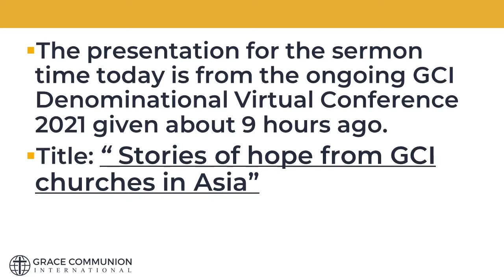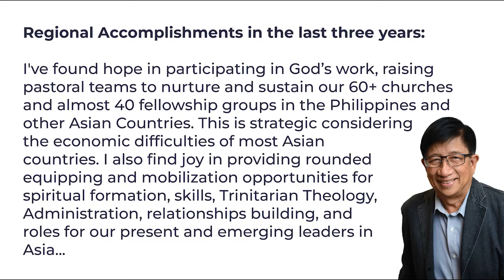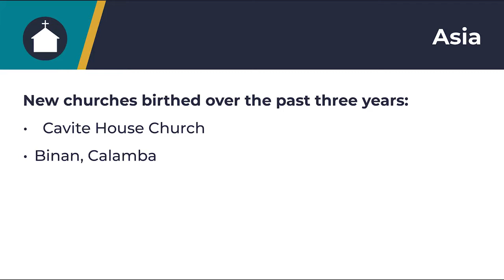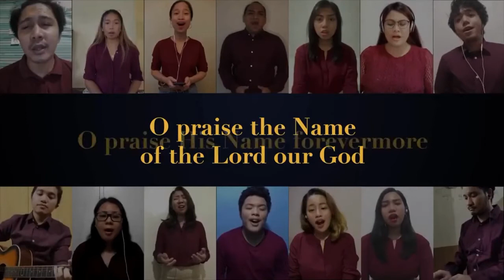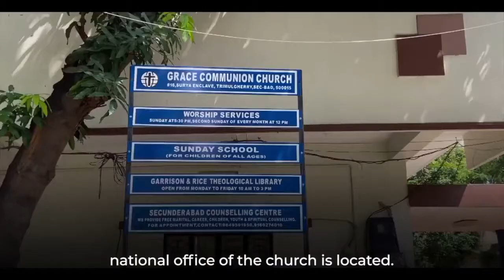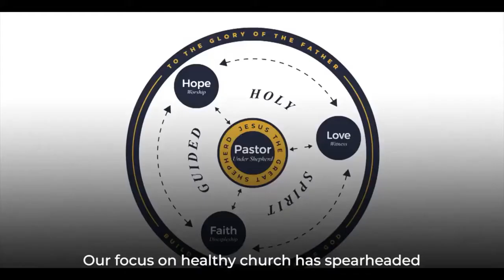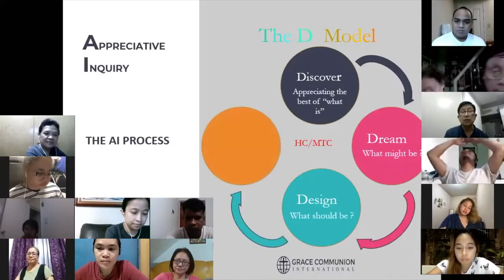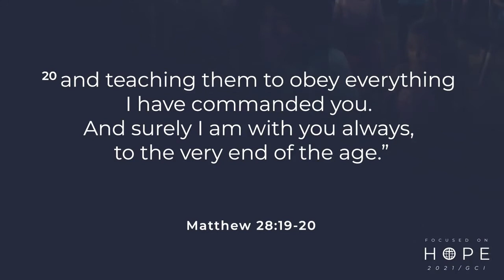Asia Superintendent Session